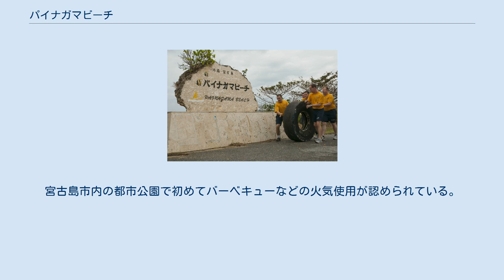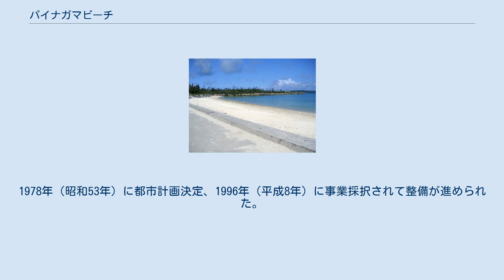パイナガマビーチ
パイナガマビーチ（2004年） パイナガマビーチの石碑。
右側は清掃活動を行う米海軍第7艦隊音楽隊（2010年） パイナガマビーチは、沖縄県宮古島市字南西里にある砂浜海岸である。
 「パイナガマ」は、漢字で表記すると「南長間」となる。
宮古島の方言で「パイ」は南を意味し、「ナガマ」は長い浜がを意味する「ナガハマ」のハが脱落したものと考えられている。
 平良市の繁華街から徒歩圏内の国道390号沿いにあり、市民や観光客の憩いの場になっている。
2013年（平成25年）の利用者は55,300人。
 沖縄県では年間利用者数が概ね1万人を超える水浴場についてシーズン前及びシーズン中に水質調査を行っているが、パイナガマビーチは2017年のシーズン前の調査で「水質AA」（適）と判定されている。
 遊泳期間は、4月1日から10月30日まで。
シーズン中はハブクラゲの防止ネットが設置される。
 海岸には階段式のコンクリート護岸が設けられているが、老朽化が進んでいたため、2011年度から2012年度にかけて、基礎の補強、遮熱効果のある塗料の吹き付け、車いす用スロープの設置などの整備工事が行われた。
また、砂浜の浸食が進んでいるため、対策が検討されている。
 従来のパイナガマ公園を増設してパイナガマビーチの南西に隣接して整備された都市公園で、パイナガマビーチとは遊歩道で結ばれる。
宮古島市内の都市公園で初めてバーベキューなどの火気使用が認められている。
1978年（昭和53年）に都市計画決定、1996年（平成8年）に事業採択されて整備が進められた。
2016年（平成28年）からすでに利用されている施設もあったが、正式には2017年（平成29年）10月1日に供用が開始され、11月12日にオープニングセレモニーが開催された。
面積は8.9ha（従来分と増設分との合計）で、以下の施設が設けられている。